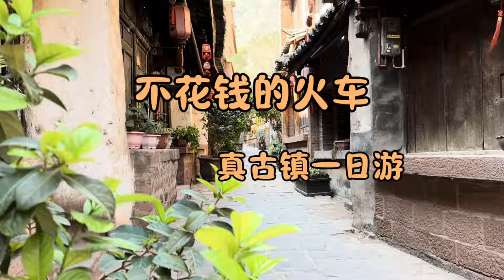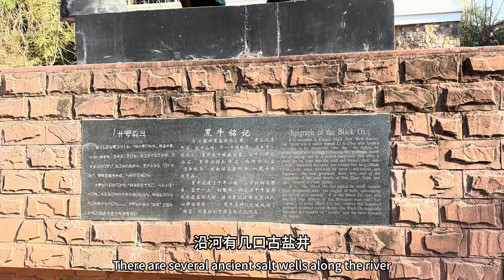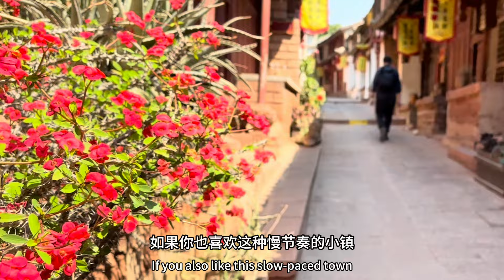云南一日游｜千年盐都黑井小镇。A railway trip visit a 1000-year town in China.